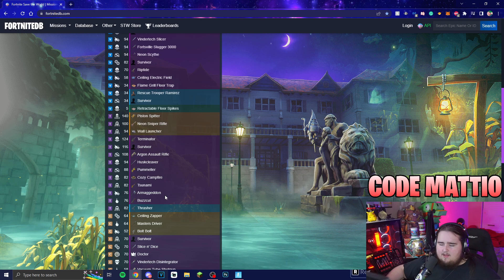110 V-Bucks, SURVIVOR SUPERCHARGER, NEON SNIPER RIFLE, COMMANDO SPITFIRE & MORE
CREATOR CODE - MATTIO

Live every day over on twitch!! Drop A follow and come check me out